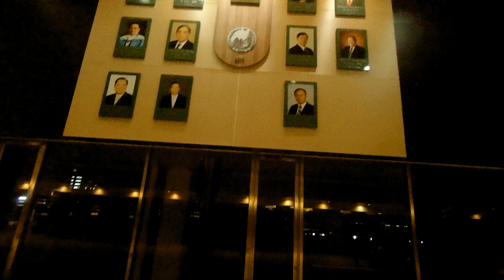AIT - Thailand Campus | Thailand Tour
The Asian Institute of Technology (AIT), founded in 1959, is an international institution for higher education in Khlong Luang, Thailand. It specializes in engineering, advanced technologies, sustainable development, and management and planning. Its aim is to "promote technological change and sustainable development" in the Asia-Pacific region, through higher education, research, and outreach. (wikipedia)
ait thailand ranking

ait thailand scholarship

ait thailand placements

ait thailand qs world ranking 2020

ait thailand world ranking 2019

ait bangkok courses

ait admission

ait institute thailand